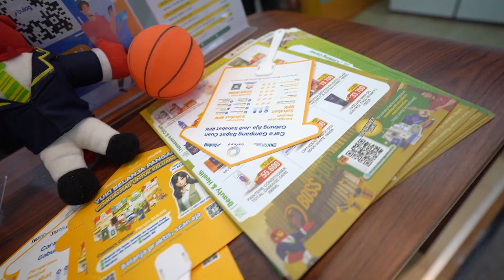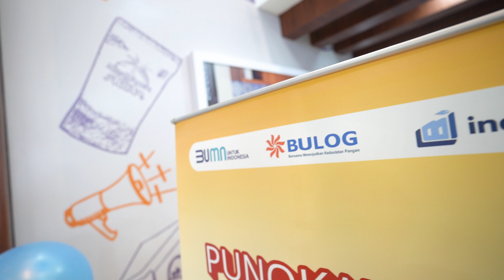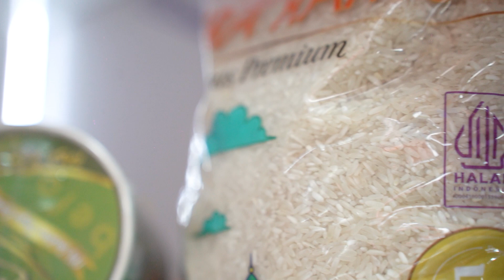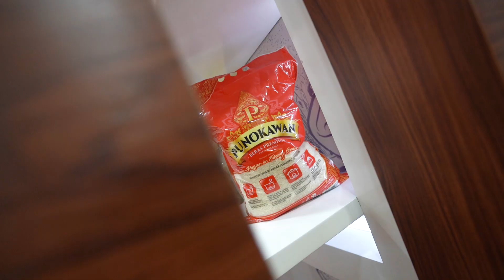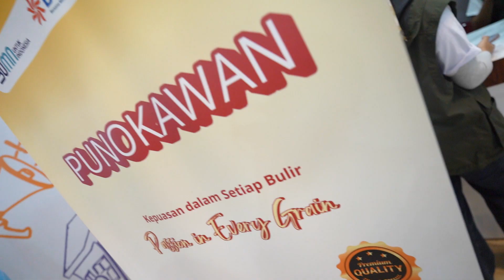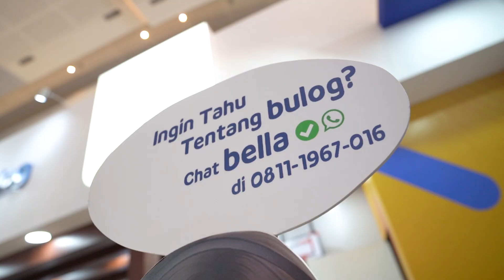EXHIBITOR INTERVIEW BULOG - DAY 4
23-26 Juli 2024 Jakarta international Expo (JIEXPO)

The 18th Indonesia international leading Hospitality, Food& Beverage Trade Exhibition.